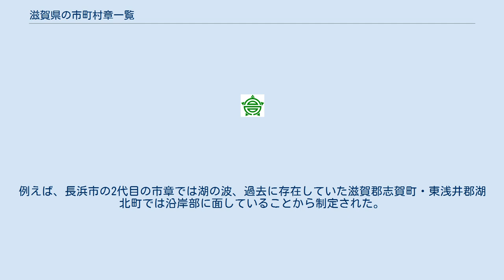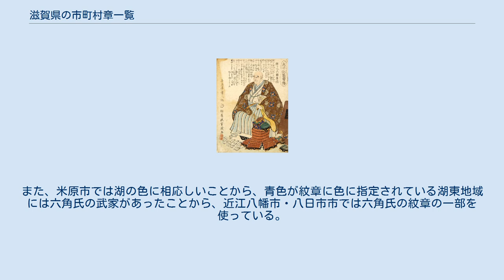滋賀県の市町村章一覧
滋賀県の市町村章一覧（しがけんのしちょうそんしょういちらん）は、滋賀県内の市町村に制定されている、あるいは制定されていた市町村章の一覧である。
なお、一覧の順序は全国地方公共団体コード順による。
廃止された市町村章は廃止日から順に掲載している。
 県内の自治体には琵琶湖に関する紋章の由来が制定されている 六角氏の一族であった六角義賢 県内の真ん中かつ約六分の一ほどの面積を占め、日本一の湖沼に指定されている琵琶湖があることから、自治体の紋章にこの湖に関する由来が制定されている。
例えば、長浜市の2代目の市章では湖の波、過去に存在していた滋賀郡志賀町・東浅井郡湖北町では沿岸部に面していることから制定された。
例外として、湖南市は湖に面していないが、「琵琶湖の南側にある街」であることから、湖を象徴して制定されたが、それのみでは湖に面していないことから相応しくないことで、湖の近くにある自然豊かな街であるから緑を象徴して制定された。
また、米原市では湖の色に相応しいことから、青色が紋章に色に指定されている湖東地域には六角氏の武家があったことから、近江八幡市・八日市市では六角氏の紋章の一部を使っている。
 湖南地方 湖東地方 湖北地方 湖西地方